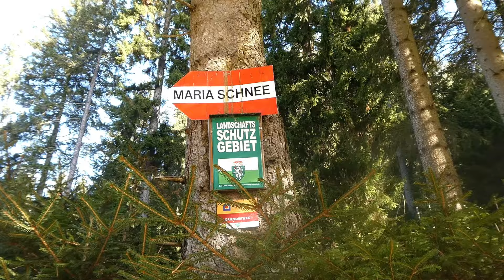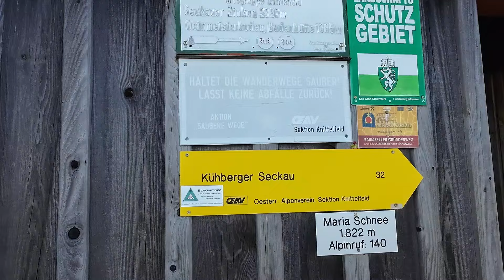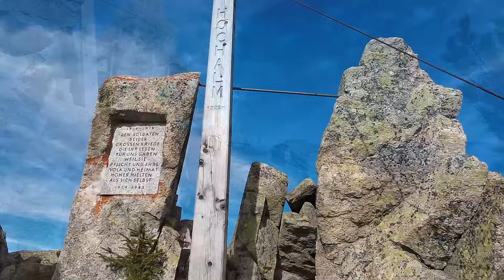Maria Schnee | Seckauer Hochalm | Höchstgelegene Wallfahrtskirche der Ostalpen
📌 Gehzeit: 4,5 h
📌 Wegstrecke: 11,5 km
📌 Höhenunterschied: ca. 800 hm

Diese Tour startet ab dem Kühbergerhof in der Nähe von Seckau / Bezirk Murtal und führt nach Maria Schnee (1.822m), dem höchstgelegenen Wallfahrtsortes der Ostalpen gelegen auf der Seckauer Hochalm. Die idyllische Bergkirche ist für viele Pilger ein ganz besonderer Ort und die Aussicht, die von den Seetaler Alpen bis hin zum Semmering reicht, ist einzigartig.
This tour starts from the Kühbergerhof near Seckau / Murtal district and leads to Maria Schnee (1,822m), the highest pilgrimage site in the Eastern Alps located on the Seckauer Hochalm. The idyllic mountain church is a very special place for many pilgrims and the view, which stretches from the Seetal Alps to the Semmering, is unique.

🌎 Verwendetes Kartenmaterial: Ignite Polar 2